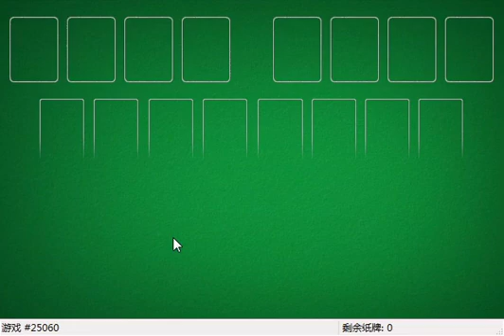How I solved FreeCell #5868